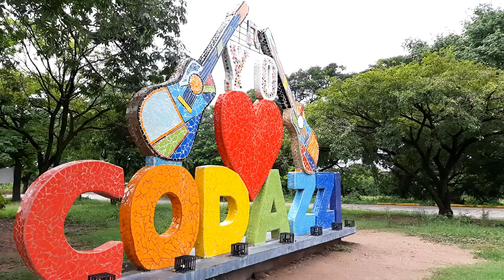HALLARON A JOVEN SIN VIDA EN UN ESTADERO DE CODAZZI